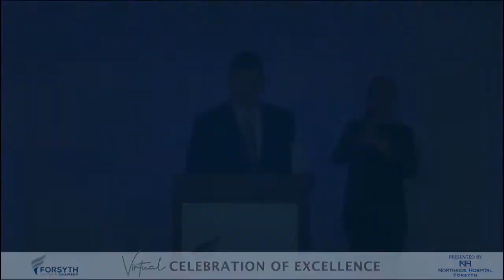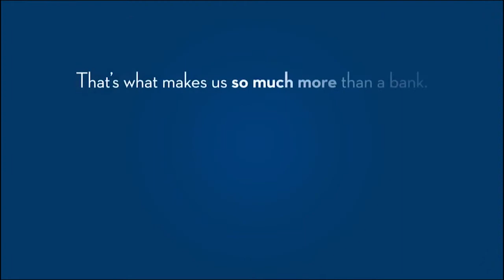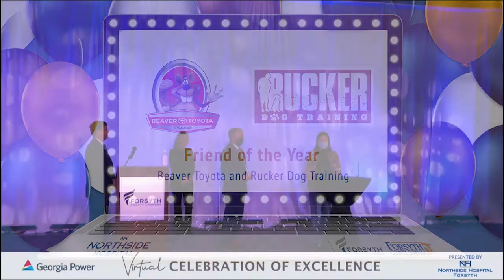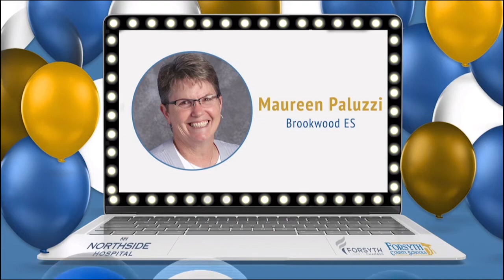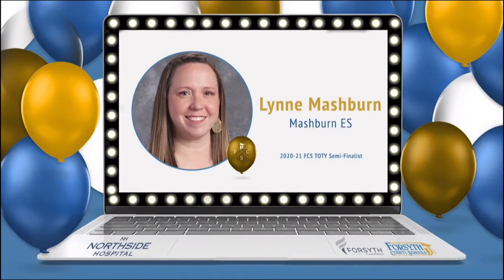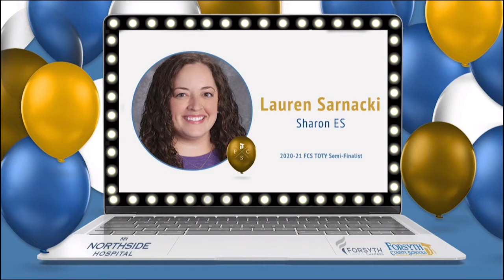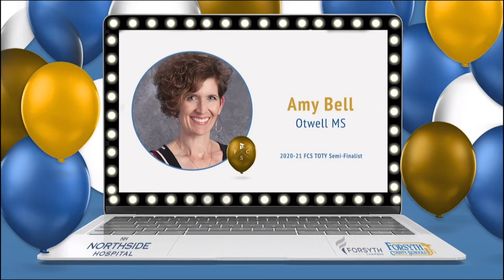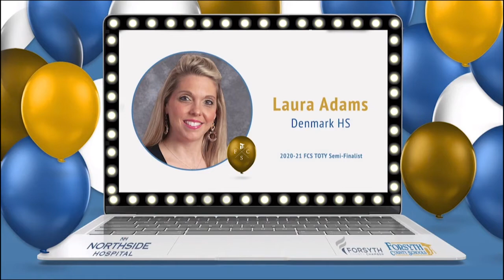2021 FCS Celebration of Excellence